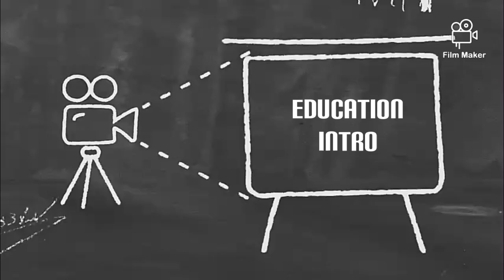September 30, 2024